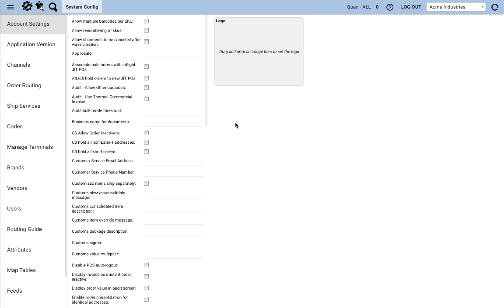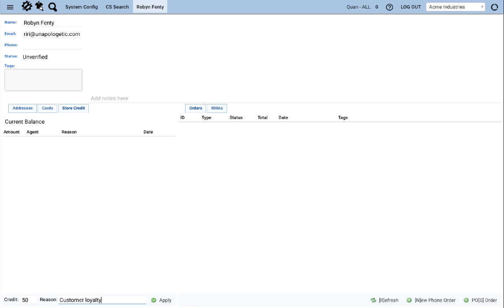Issue Store Credit in RetailOps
Learn how to issue store credit to customers in RetailOps.